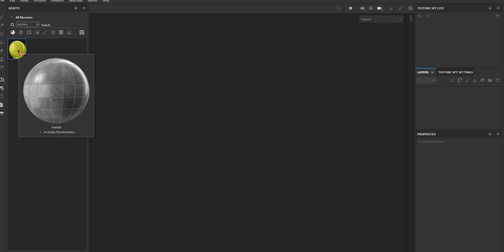Adding a downloaded texture asset to Substance Painter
This is just a video of how you can drag and drop an asset that you downloaded into a folder to drop into your Substance Painter library.